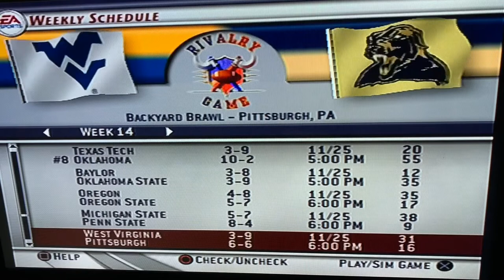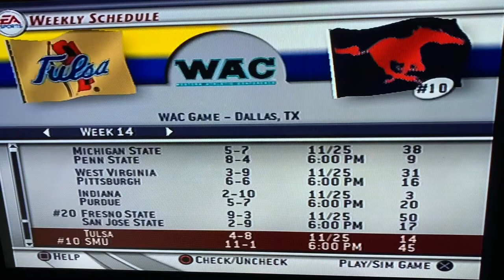S5E12 Eastern Michigan vs #2 BGSU NCAA Football 2003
We host the Eastern Michigan Eagles in our final home game. EMU looks to ruin our hopes of a National Championship game. Play on!